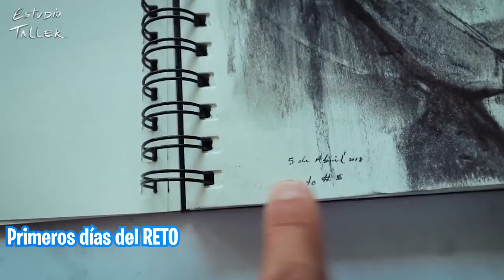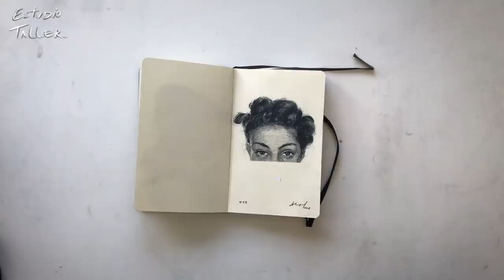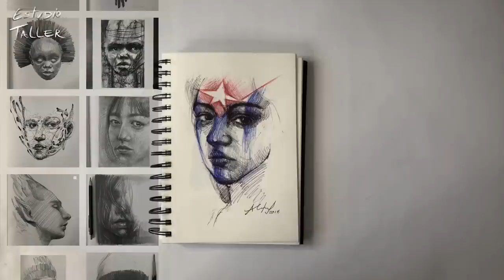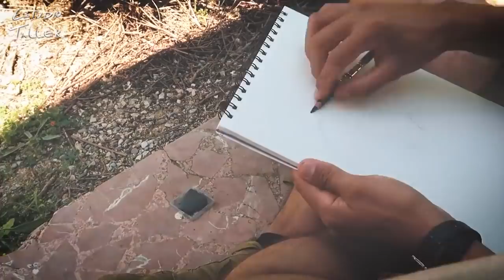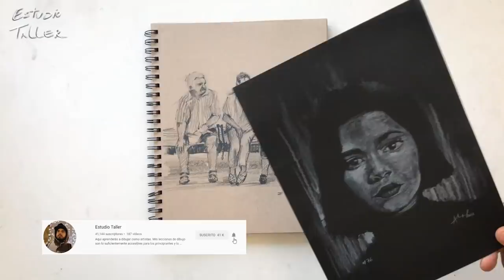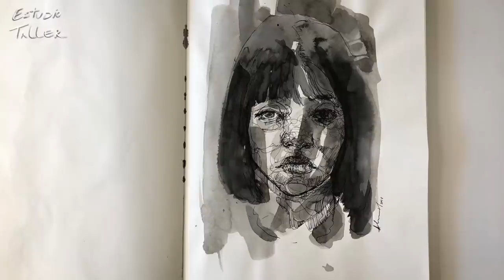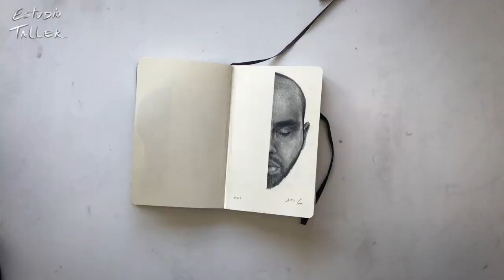DIBUJANDO TODO UN AÑO SIN PARAR 👉365 DIBUJOS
Aqui les traigo un resumen de el Challenge de Arte -365DIBUJOS.
Un gran RETO que quiero compartir con ustedes, gracias a todos por el apoyo con cada dibujo. Espero que les guste el video.